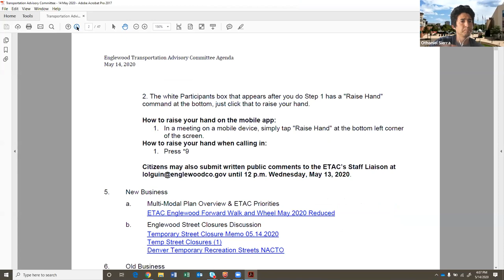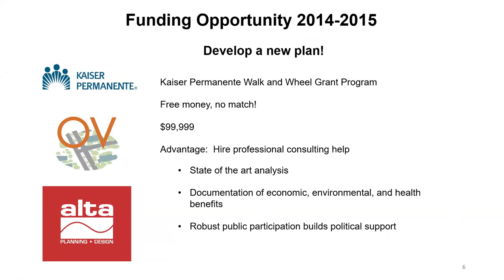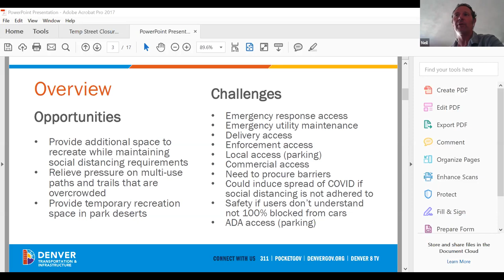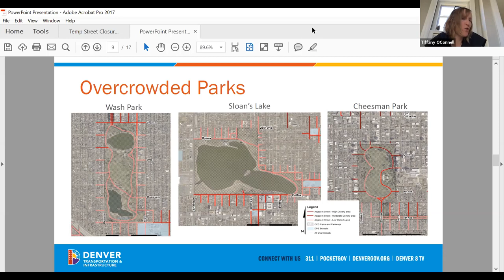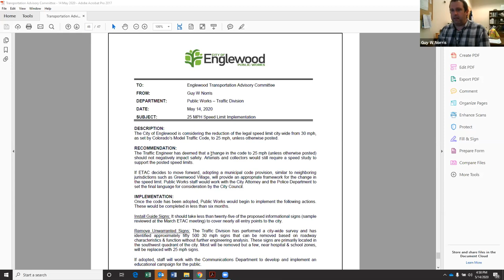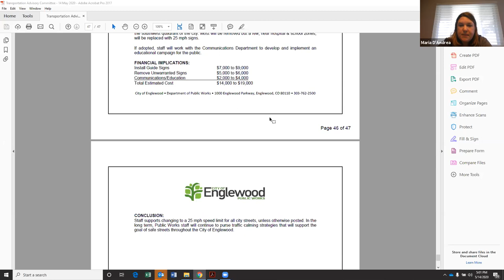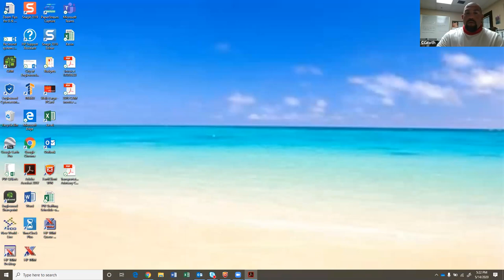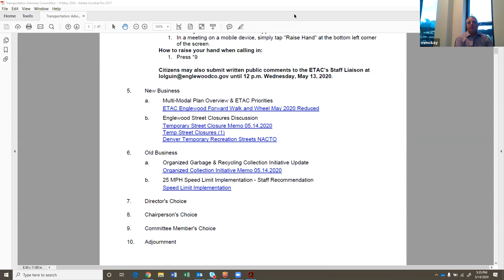Transportation Advisory Committee Meeting - May 14, 2020 (Part 2)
1.  Call to Order

 2.  Approval of Minutes

    a.  March 12, 2020

 3.  Public Forum

    a.  No Comments.

 4.  New Business

    a.  Multi-Modal Plan Overview &amp; ETAC Priorities

    b.  Englewood Street Closures Discussion

 5.  Old Business

    a.  Organized Garbage &amp; Recycling Collection Initiative Update

    b.  25 MPH Speed Limit Implementation - Staff Recommendation

 6.  Director's Choice

 7.  Chairperson's Choice

 8.  Committee Member's Choice

 9.  Adjournment

    a.  Chair Sarno adjourned the meeting at 6:00 pm.